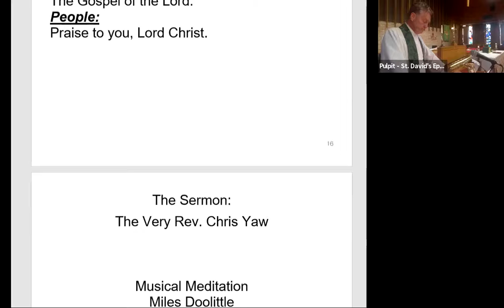2021 0627 10am Sermon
Sermon from 10am Sunday Worship for 6/27/2021